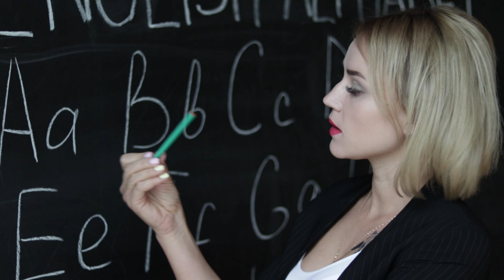A for Apple | Phonics Song | Learn Alphabet | Abcd | ABC Learning for Toddlers